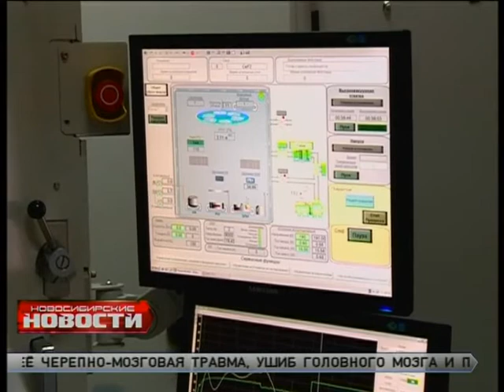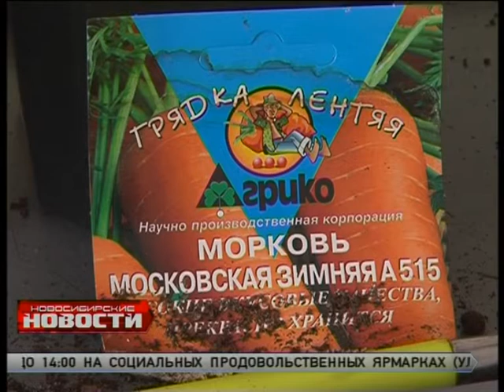"Новосибирские новости" от 19 марта 2015